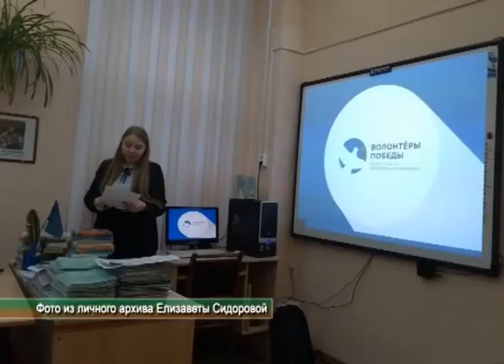ВСЕМИРНЫЙ ДЕНЬ ВОЛОНТЕРА: СЛОБОЖАНКА ЕЛИЗАВЕТА СИДОРОВА ПОМОГАЕТ ЛЮДЯМ И ЖИВОТНЫМ